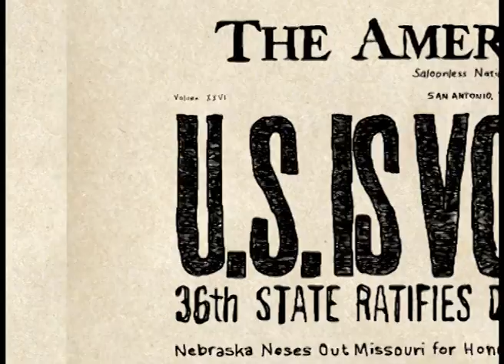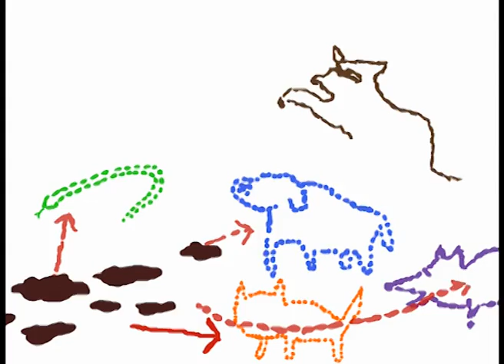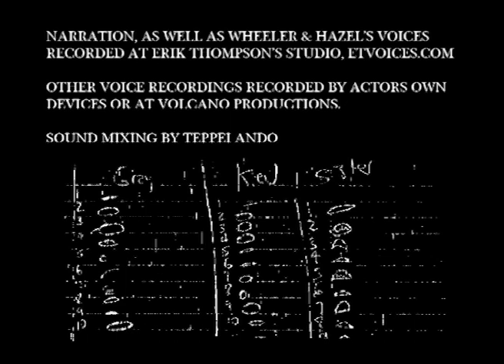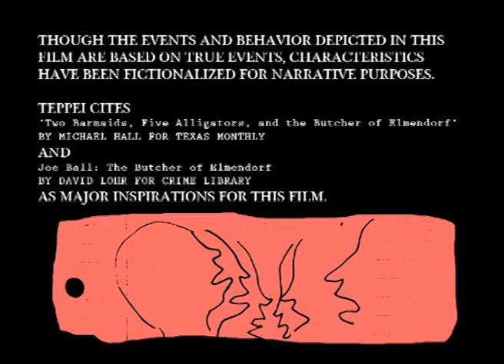CORPUS DELICTI: The tale of Joe Ball, Alligator Man of South Texas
animated short film based on the true story of Joe Ball.
Written and Animated by Teppei Ando with music by Evan Kertman

Corpus Delicti tells the true story of Joe Ball, known legendarily as the Alligator Man of South Texas. In the 1930s numerous town folks were reported missing. Many attributed their disappearances to Joe's hungry gators, though he promised that they were professional entertainers only. The truth threatens to unravel when Deputy Sheriff Gray and his partner Deputy Klevenhagan begin their investigation of this strange case.

The Darkly Comic short film, Corpus Delicti, is the first collaboration by writer/animator Teppei Ando and composer Evan Kertman.